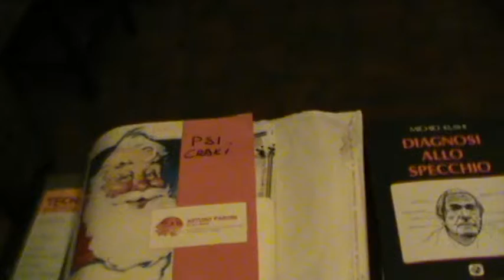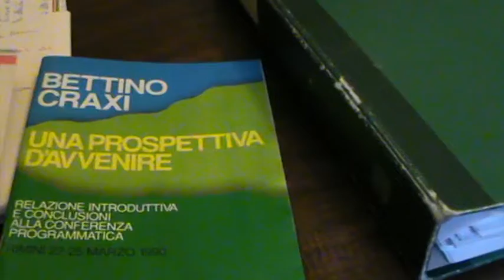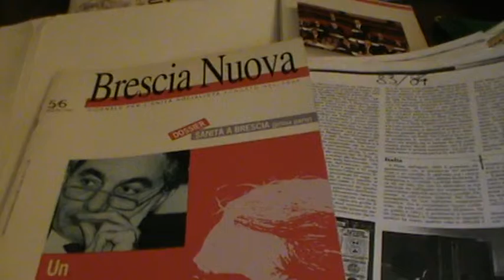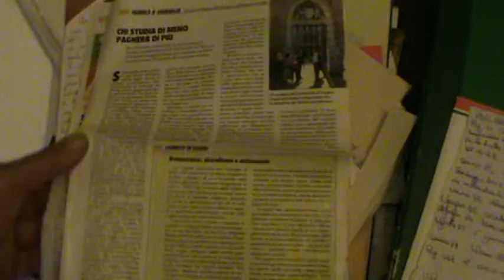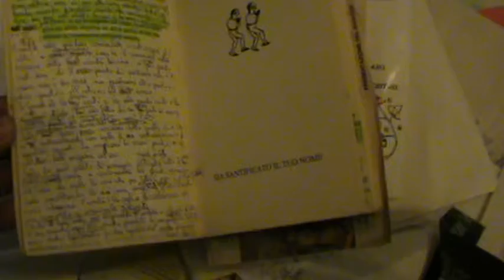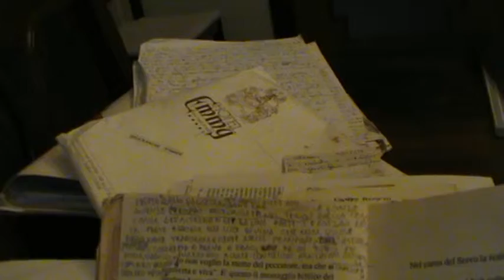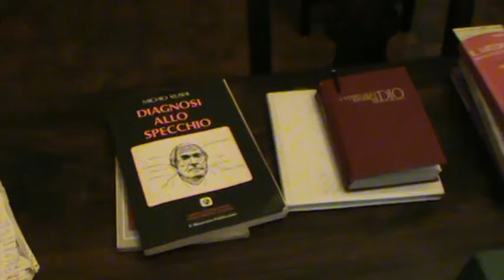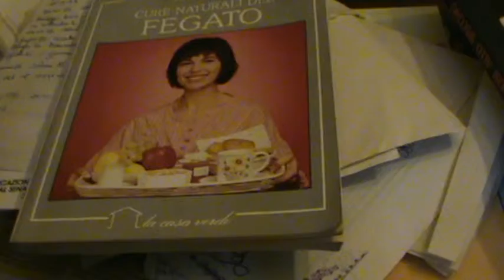2) NATURALE PROCESSO VERSO LA PIENA CONSAPEVOLEZZA DI sé E DEL Sé.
NOTA BENE
SE NEL VIDEO RIPORTO MIE RIFLESSIONI ED ELABORAZIONI SU DEI TESTI DI VARI AUTORI, NON E' PER COPIARNE NE CONFUTARNE I CONTENUTI ED I PERCORSI EMOZIONALI ... MA NEL "RICALCARE LE LORO ORME EMOZIONALI" LASCIATE SUL SENTIERO CHE CONDUCE ALLA VERITA' ESISTENZIALE  (SENTENDOMI COMUNQUE GRATO NEI LORO CONFRONTI, LI RINGRAZIO DAL PROFONDO DEL CUORE PER I "SEGNALI" LASCIATI SULLA VIA PER COLORO CHE LI AVREBBERO SEGUITI),  IN MODO DA "ALLENARE I MIEI" DI PASSI EMOZIONALI ED AVVICINARMI CON MAGGIOR CONSAPEVOLEZZA ALLA "COMUNE FONTE ISPIRATRICE ORIGINALE" CHE ILLUMINA TUTTI COLORO CHE CERCANO LA VERITA' ASSOLUTA/PVU ANCHE IN SE'/PVI STESSI/Dna. Coelivio.